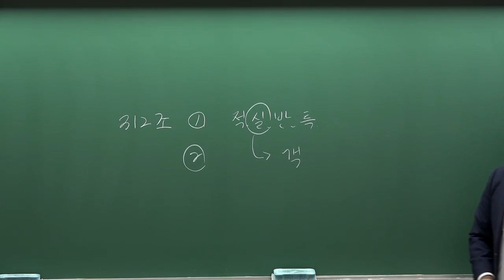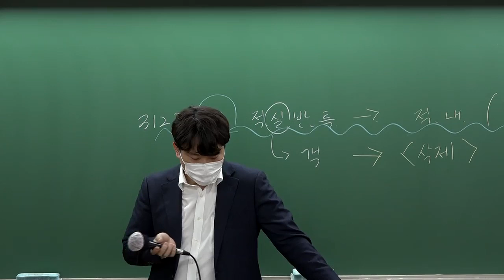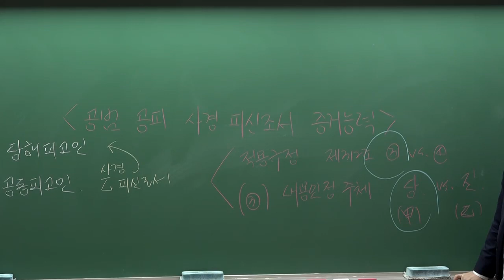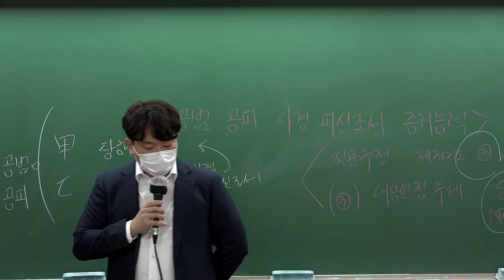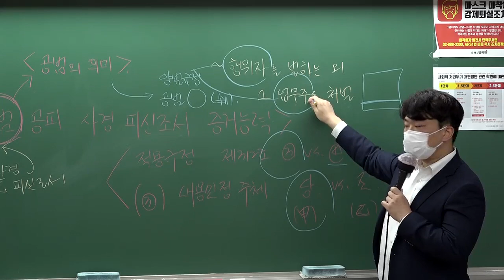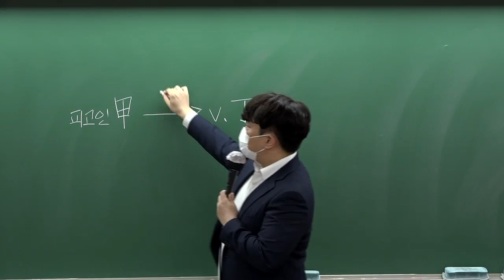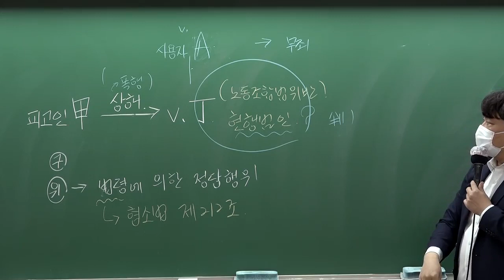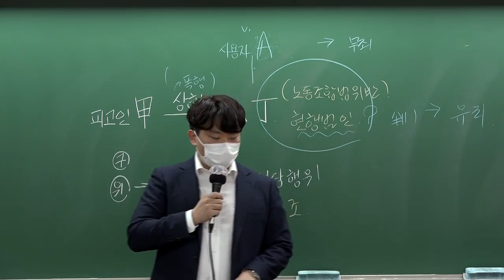[변호사시험] 형사소송법 최종정리 핵심체크 마무리 (홍형철 교수님)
홍형철 변호사시험 형사소송법 3순환 핵심체크마무리[특수프린트, 20年11月]
강의입니다.

감사합니다.